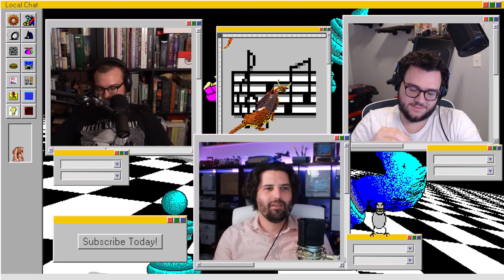Death By Animals | Local Chat | Episode 145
Will is swinging in New York City, Ian is stuck in VR still, and Chris wants us to play the Root RPG with him.